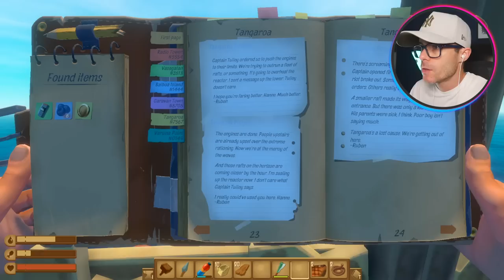Unlocking the ANGLER Fish Helmet in the FINAL CHAPTER! - Raft Update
The Final CHAPTER In Raft is here, let's explore some huge new islands, find new fish and build our raft with amazing new items. This is Raft!

ALBANY CREEK
QUEENSLAND 4035
AUSTRALIA